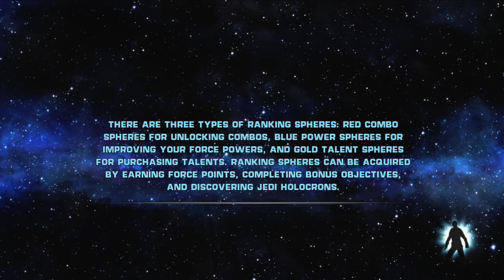STAR WARS: THE FORCE UNLEASHED Gameplay Walkthrough EP.4 - Maris Brood (4K 60 FPS) FULL GAME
Star Wars: The Force Unleashed is an action-adventure game developed by LucasArts and part of The Force Unleashed multimedia project. It was initially developed for the PlayStation 2, PlayStation 3, Wii, and Xbox 360 consoles and on iOS, second-generation N-Gage, Nintendo DS, PlayStation Portable, and Java-equipped mobile phone handhelds. The game was released in North America on September 16, 2008, in Australia and Southeast Asia on September 17, and in Europe on September 19. LucasArts released downloadable content for the PlayStation 3 and Xbox 360 consoles. An Ultimate Sith Edition of the game, containing both new and previously released downloadable content, was released in November 2009, and later ported to the macOS and Microsoft Windows. An enhanced remaster of the Wii version, developed by Aspyr, was released on Nintendo Switch on April 20, 2022.

The project bridges the first two Star Wars trilogies, acting as an origin story for both the united Rebel Alliance and the Galactic Civil War depicted in the original trilogy. The game introduces a new protagonist named "Starkiller", a powerful Force user trained as Darth Vader's secret apprentice, who is tasked with hunting down Jedi survivors of the Great Jedi Purge while trying to keep his existence a secret. However, after he is tasked with planting the seeds of what would become the Rebel Alliance, which Vader plans to take advantage of to overthrow the Emperor, Starkiller begins to question his own morality and to slowly redeem himself. Following Disney's acquisition of Lucasfilm in 2012, the game became part of the non-canonical Star Wars Expanded Universe (also known as Star Wars Legends), and an alternative origin for the Rebel Alliance and the Galactic Civil War was given in other forms of Star Wars media, such as Star Wars Rebels.

Shortly into the Galactic Empire's rule, Imperial spies locate a Jedi survivor of the Great Purge named Kento Marek on Kashyyyk. Darth Vader arrives and defeats Marek in battle, shortly before Marek's son Galen grabs Vader's lightsaber with the Force. Realizing the boy's strong connection to the Force, Vader kills Marek and leaves with Galen, raising him to become his apprentice in secret. Years later, an adult Galen (given the alias "Starkiller") completes his training. He is sent by Vader to eliminate several Jedi survivors across the galaxy in preparation for assassinating the Emperor so that the two of them can rule the galaxy together. Starkiller travels aboard his personal ship, the Rogue Shadow, alongside training droid PROXY (who is programmed to try and kill Starkiller) and Imperial pilot Juno Eclipse. Starkiller's targets include Rahm Kota, a Clone Wars veteran and leader of a militia; Kazdan Paratus, insane after years of isolation on Raxus Prime and Shaak Ti, who is hiding on Felucia. Before she dies, Shaak Ti warns Starkiller that he will eventually be betrayed by Vader. His final mission complete, Starkiller is summoned by Vader as the Emperor arrives. Vader then swiftly impales Starkiller, and at the Emperor's insistence, hurls his apprentice through a window into space to prove his loyalty.